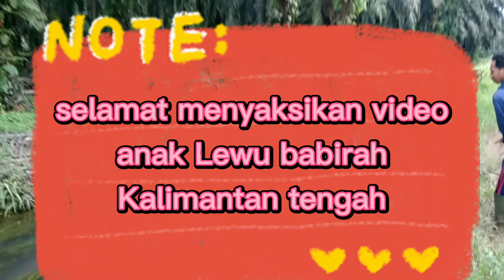menjala cewe joget masih ting ting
penjala senior jala cewe tok tok masih ting-ting
jala joget tiktok masih ting-ting
tik tok viral masih ting-ting